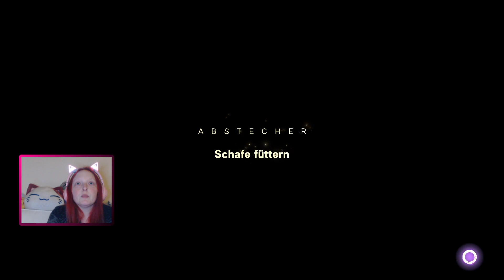Let's Play Forspoken [09] - Tanta Silas dreht völlig durch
Am Tiefpunkt ihres frühen Lebens landet die junge großmäulige Frau Frey im Land Athia. Unterstützt durch ein sprechenden Armreif, hat sie nicht nur aufeinmal magische Fähigkeiten, sondern muss - trotz ihrer Zweifel und dem Wunsch nach Hause zu kommen - Athia von der tyrannischen Herrschaft der vier dort herrschenden Tantas befreien. Eine Heldin mit vielen Ecken und Kanten wird langsam geboren!

Entwickler: Luminous Productions
Publisher: Square Enix
Erscheinungsjahr: 01.2023
Plattform: Playstation 5 und PC